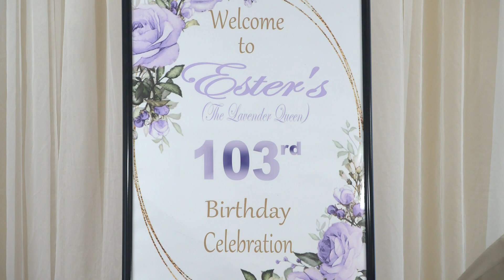Mississippi 103 Year Old Gives Glory to God for her life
A woman born in 1920 shares advice to others about her longevity. She was born when President Woodrow Wilson occupied the White House. Her birth was two years after World War I ended. Most places in Mississippi did not even have electricity. See how family and friends celebrated her!